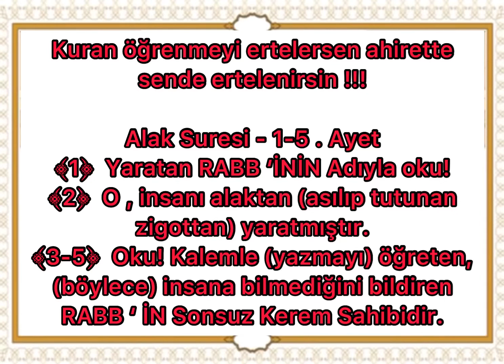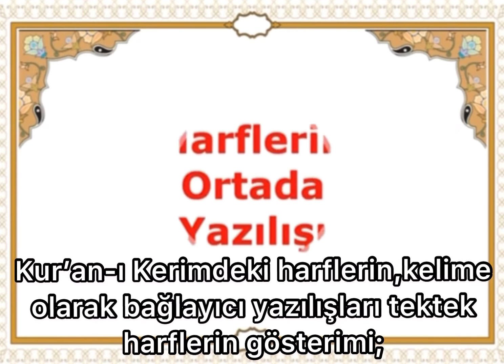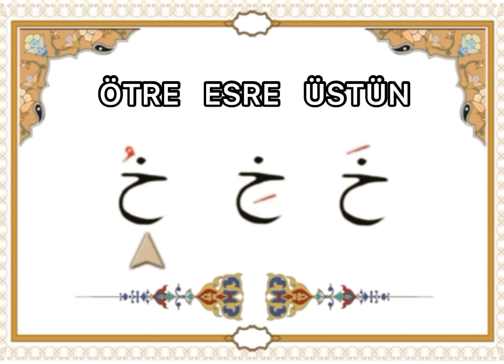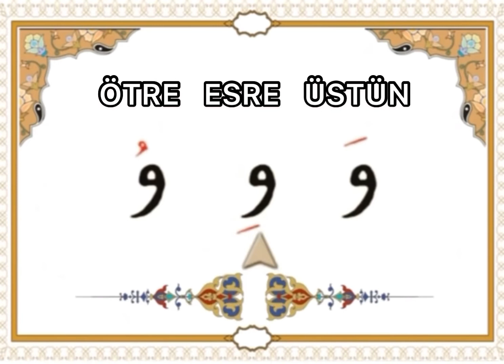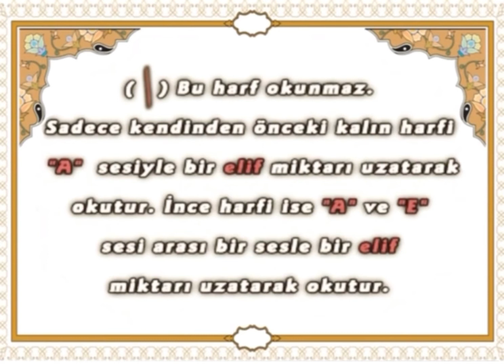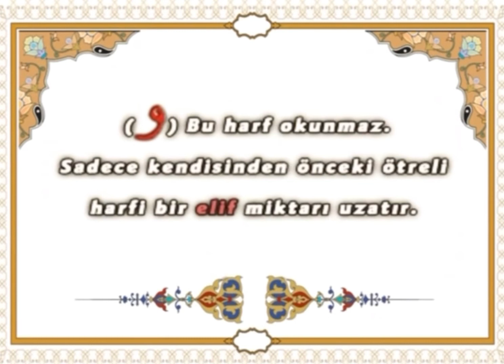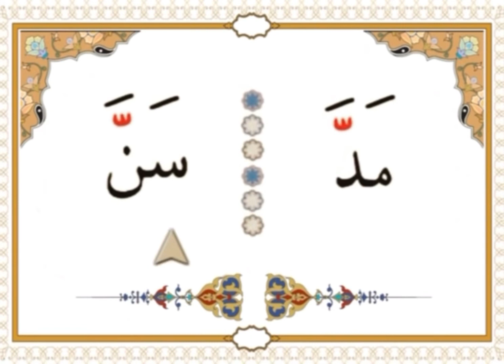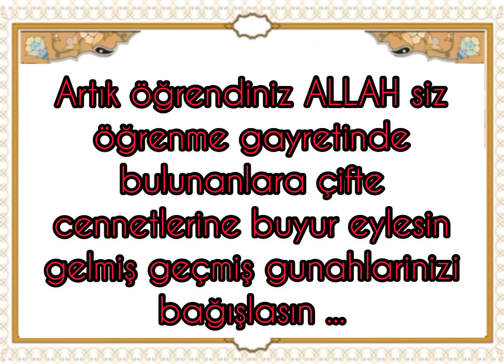KURAN ÖĞREN 18 DAKİKADA HEMEN KURAN ÖĞREN